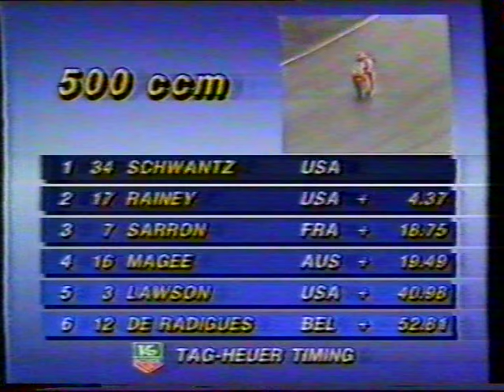RR Grand Prix ´88 - Nürburgring - 500cc